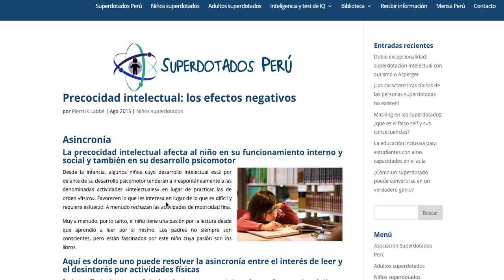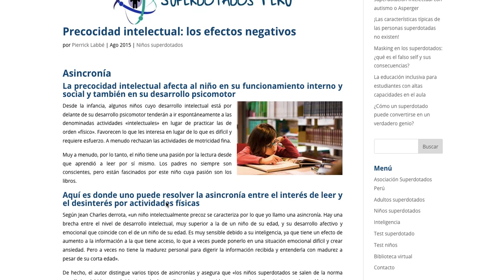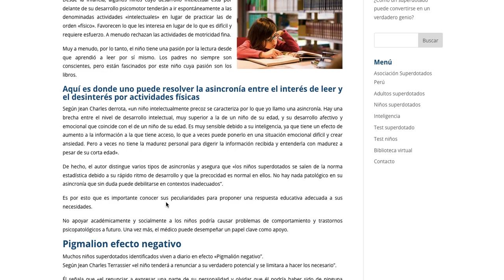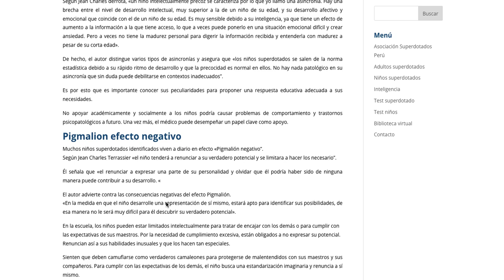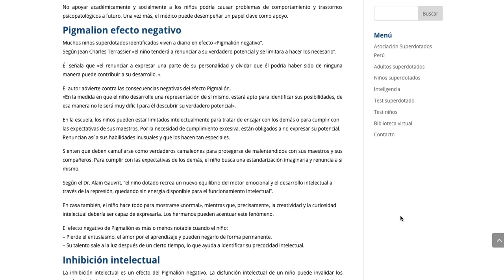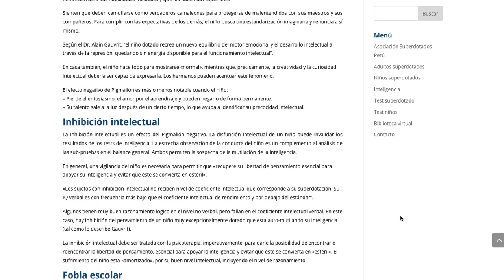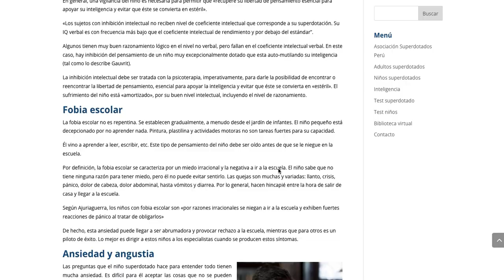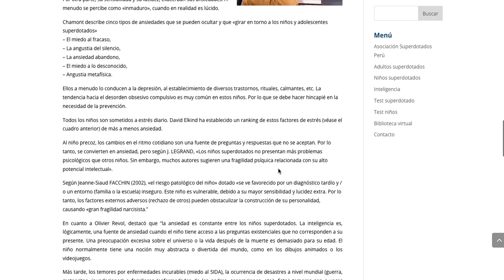PRECOCIDAD INTELECTUAL: ADAPTACIÓN ESCOLAR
Este es un artículo escrito por Pierrick Labbé, ex presidente de Mensa Perú y presidente fundador de Superdotados Perú, comentado por el Psicólogo Rubén Ruiz quien es especialista en evaluación, detección y acompañamiento de niños Talentosos, con Altas Capacidades Intelectuales y Superdotados.

Conocer más sobre las características de los superdotados y cómo detectarlos a tiempo.

Contenido compartido con permiso y autorización del autor.